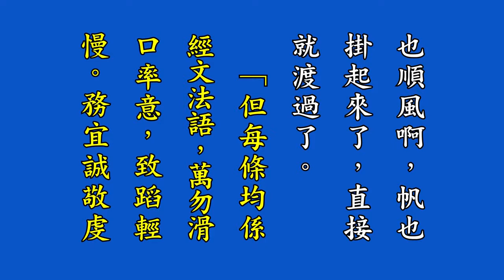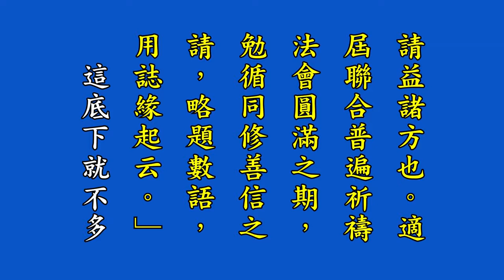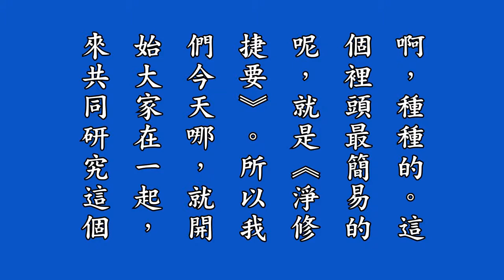淨修捷要報恩談有聲書增訂版 06